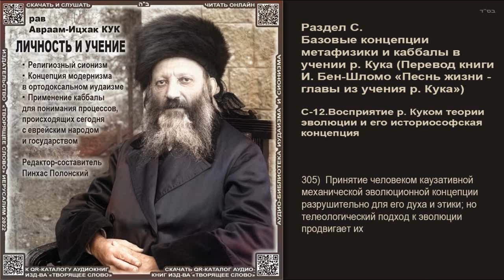305. Принятие человеком каузативной механической эволюционной концепции разрушительно для его духа и